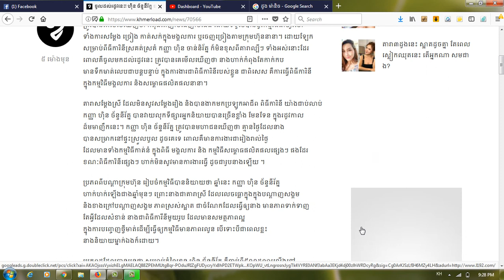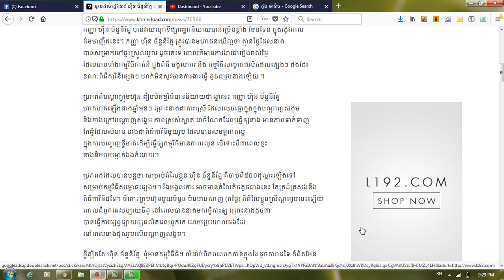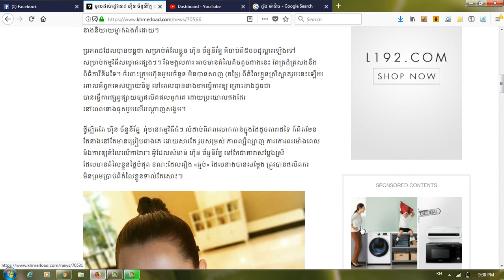ចូលដល់​រដូវនេះ! ហ៊ិន ច័ន្ទនីរ័ត្ន ចាប់ផ្ដើម​មាន​ទឹកមាត់​លេប ក្នុង​អាជីព​ជា​ពិធីការិនី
Category
Entertainment
License
Standard YouTube License